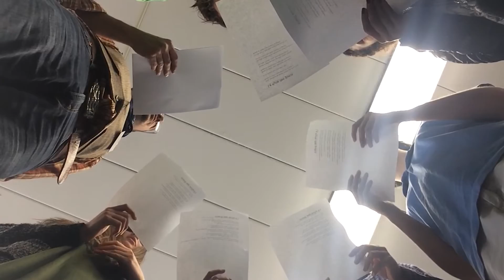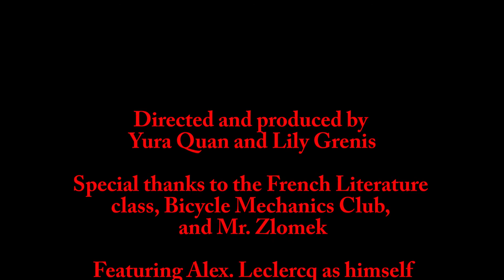Alex Leclercq - Dean Of Students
A documentary about Alex Leclercq, The Dean Of Students at the Manlius Pebble Hill School. Created in 2016 by a group of Cinematic Storytelling students.

For more information on the Manlius Pebble Hill school